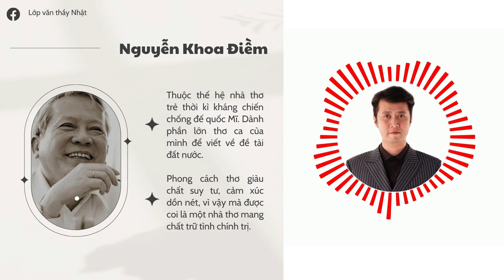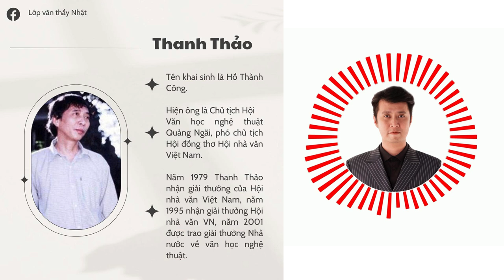Rap ngữ văn - Rap phong cách nghệ thuật các tác giả phần 4